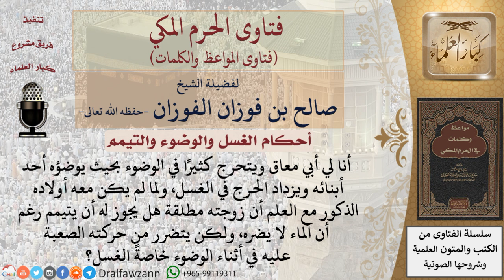ما حكم التيمم للعاجز بدلا عن الوضوء؟ للشيخ الفوزان